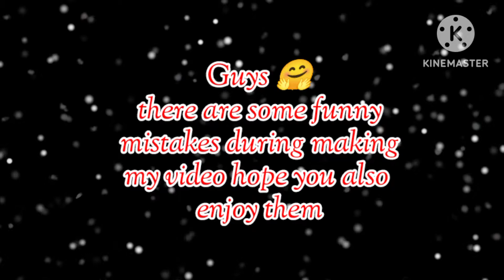hasna mana ha | try not to laugh 😂 | keep laughing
tabish hashmi tbh, tabish hashmi show, tabish hashmi geo, Hasna mana hai#sunday